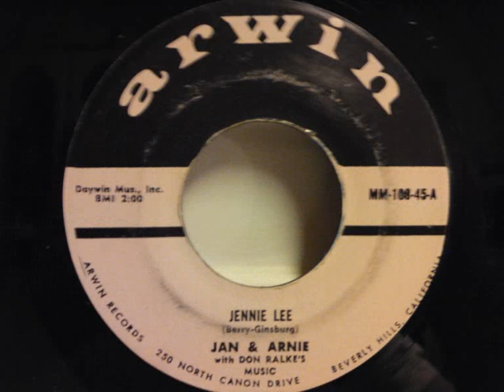Jan & Arnie - Jennie Lee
A true classic from 1958.